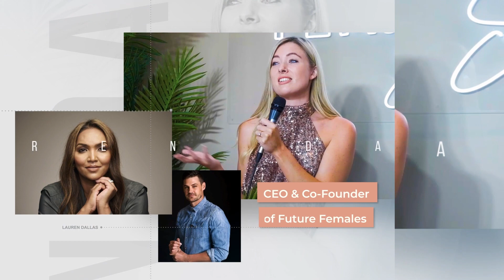Do's & Don'ts of a Thriving Podcast - Future Females Show S2Ep1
The Future Females Show is back for Season 2!

Are you looking to start a podcast?

Join us in this Future Females Show hosted by Lauren Dallas & Susana Kennedy as they discuss their reflections from hosting a live podcast for the Future Females Show Season 1 and the learnings they are carrying over to Season 2 of the podcast. In this episode, you will get tips on how to make sure you are running a cost-effective podcast, ensuring good quality, considering getting sponsoorship or a team to help you out with the administration and managing of the project. Tune in to hear more on what worked previously and the intended goal henceforth.

@laurendallas5896 is the Co-Founder & CEO of Future Females, Serial Entrepreneur, Marketer, Speaker, and Hedonist. @SusanaKennedy is an Intuitive Transformational Coach, Media Producer & Talk Show Host.

Zoho offers world-class technology for entrepreneurs to scale their businesses - with 55+ apps and 90+ million users across 180 countries. Zoho Campaigns empowers businesses to actively engage their audience, achieve higher conversions, and foster brand growth through an integrated ecosystem.